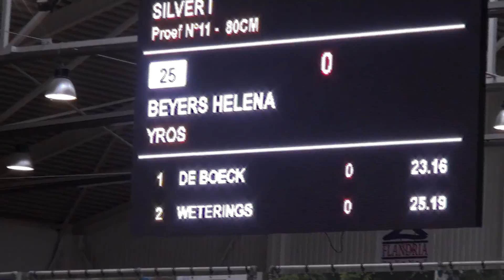Arthur en Beekzicht's Nina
Azelhof 80 cm 23/10/2016